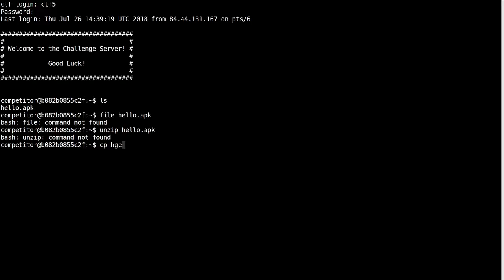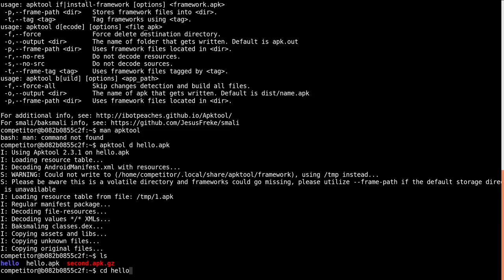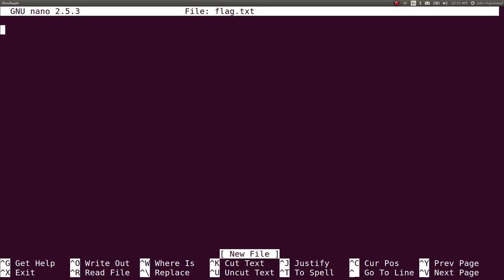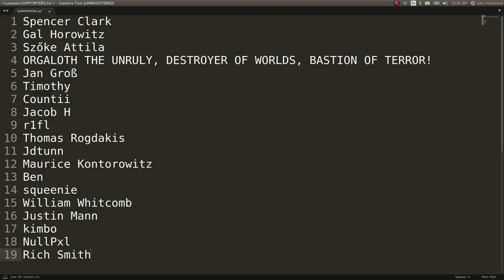Reversing Android APK | Ryan's CTF [10] These are not the droids